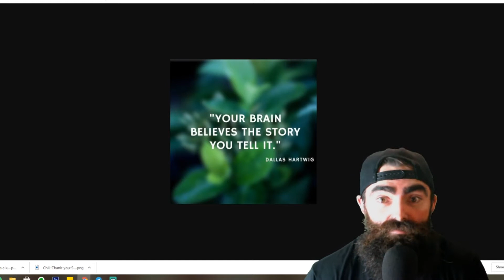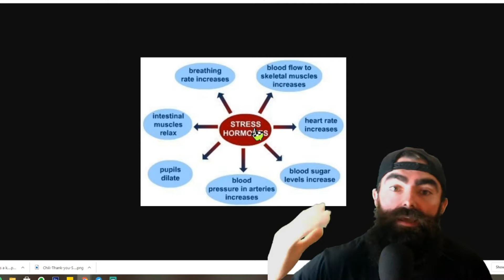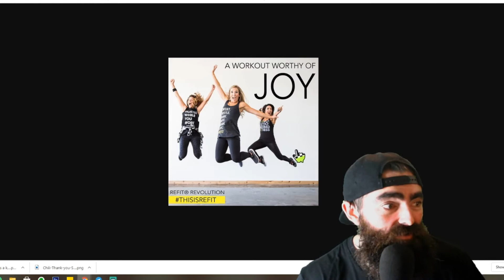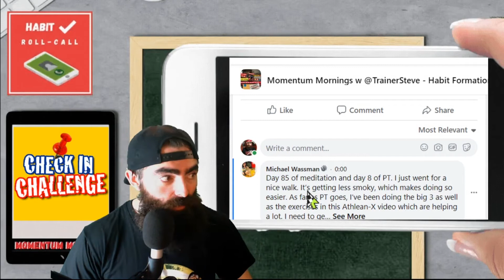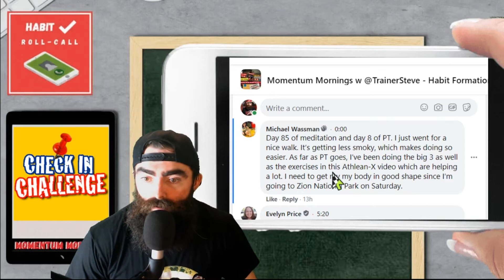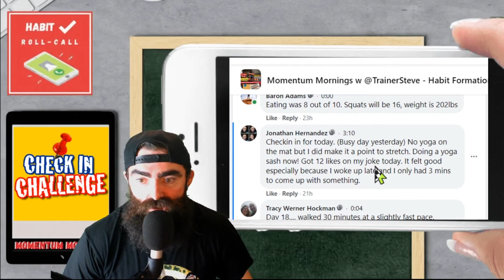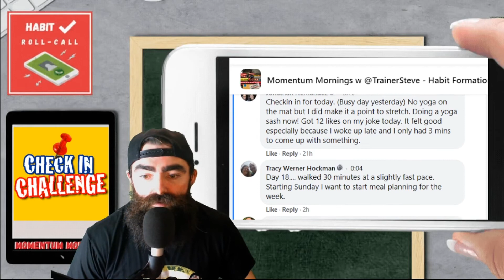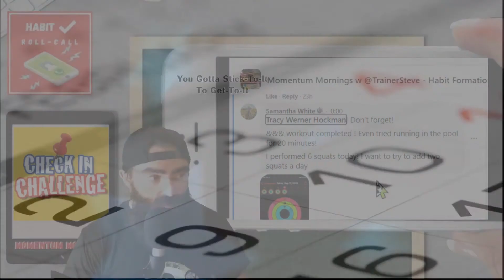What Personal Trainers Don't Tell You. Telling A Better Story for Better Results.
Momentum Mornings - Episode 81 - Tell a Better Story, Get More Progress

Your identity of past self, current self, and future self battle for supremacy. Who do you let win? Take a stand against the dictator of self before you can take a stand against dictatorship of others.

What is the story you tell? What is the identity you create for yourself?

Take control by building habits.Want to lock in those habits?